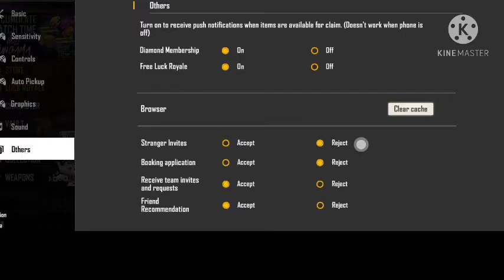I BUY Season 35 elitte passs pre order and Create Opening of gun creates